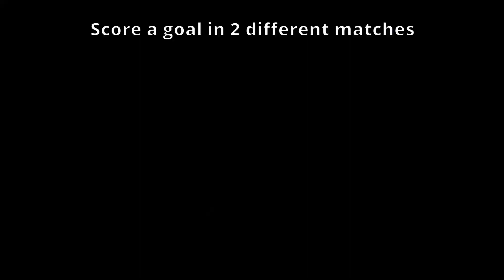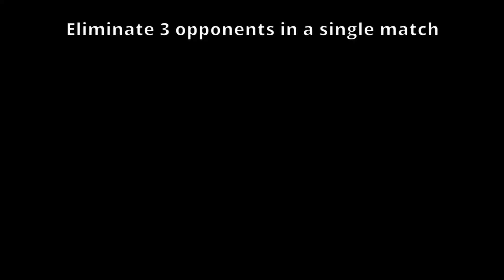ALL FOOTBALL FRENZY QUESTS Fortnite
For one of the Week  challenges in Fortnite Battle Royale Chapter 3 Season 4 you need to "ALL FOOTBALL FRENZY QUESTS" to complete one of the challenges.

0:00 Slide and dance within 10 seconds of scoring goal
0:36 Score a goal in 2 different matches
1:14 Visit 2 Football Pitches in a single match
1:51 Hit an enemy player from over 75 meters away
2:26 Eliminate 3 opponents in a single match
3:03 Finish in the Top 10

Support a creator code: Axvezer